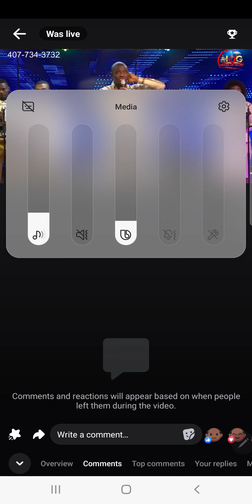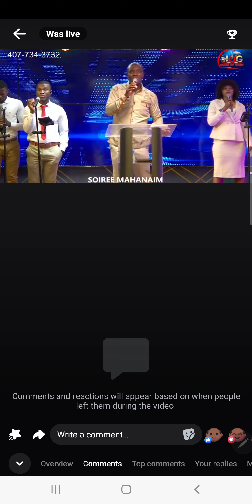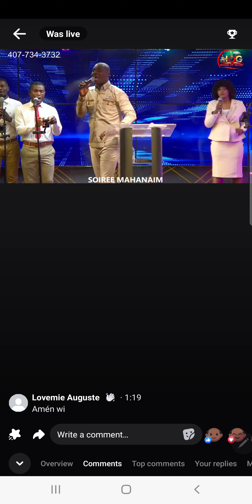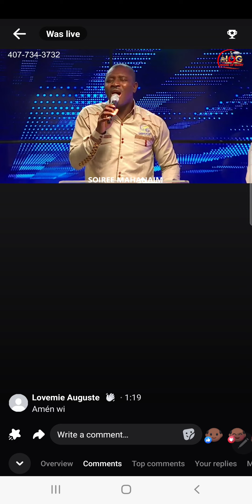December 17, 2023